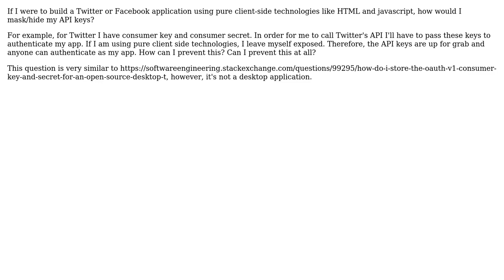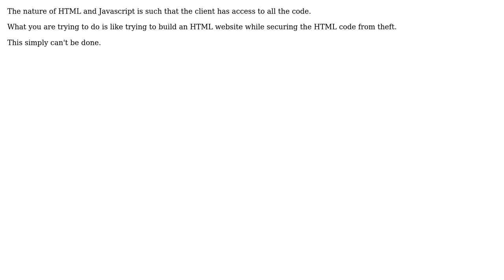Software Engineering: Mask oAuth API key and token for pure client-side technologies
With thanks & praise to God, and with thanks to the many people who have made this project possible! | Content (except music & images) licensed under CC BY-SA | Music | Images & others | With thanks to user yannis user Sai user Morons and the Stack Exchange Network Trademarks are property of their respective owners. You are responsible for your own actions.